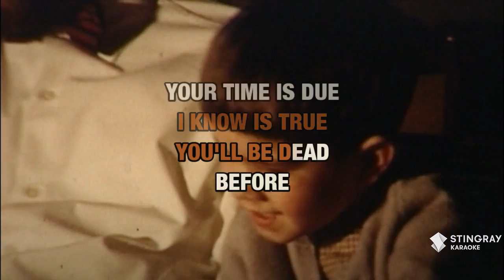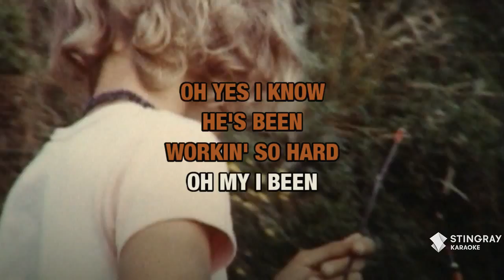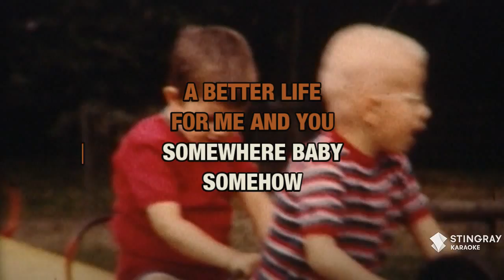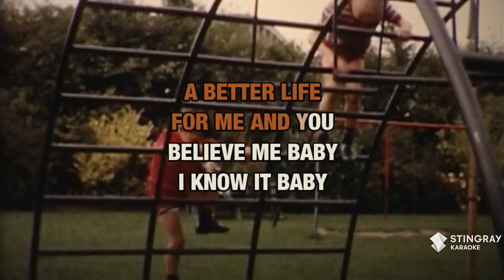We Gotta Get Out Of This Place : The Animals | Karaoke with Lyrics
Sing We Gotta Get Out Of This Place : The Animals wherever you go with the Stingray Karaoke mobile app.

Or build your own personal karaoke library by downloading an MP4 of We Gotta Get Out Of This Place : The Animals from the Karaoke Store